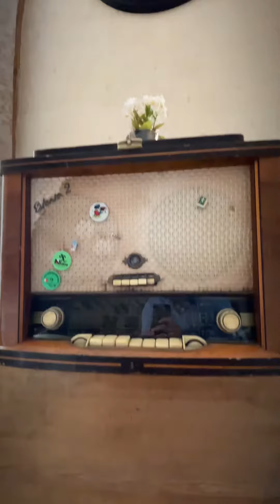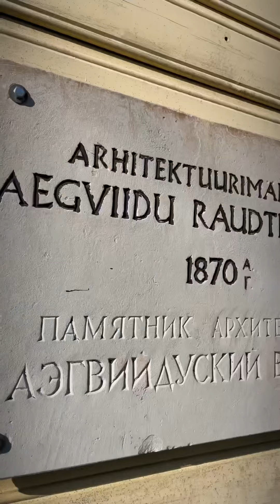Aegviidu Vana Waksal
AEGVIIDU STATION BUILDING
Aegviidu station was built at same time with the construction of the Baltic railway in 1870.
The Aegviidu station building is part of the (Charlottenhof) railway station complex.
Aegviidu Restaurant Vana Waksal has been operating in the station building since 2018. The Restaurant family renovated the building with care, love and extreme care to preserve its originality and authenticity. It can be felt in every corner of the house. Come and see it by yourself!

HOUSE
• On the first floor has five rooms
• On the second floor is a five-room apartment
• The attic has been renovated and insulated and three more rooms can be built there
• The former waiting rooms of the station building still have a genuine floor made of limestone and wood
• The apartment have laminate floors
• The price includes all the furnishings of the restaurant and accommodation (except for rented equipment) and loved by customers secret recipes.

HEATING
• The whole house is heated with a solid fuel boiler (pellets). Each room has individually heat controlled radiators.
• A wood stove and a fireplace can be used as an additional heating source.

ELECTRICITY
• 40A

PROPERTY
• There are one apartments and a restaurant in the main building.
• There is a woodshed on one side of the building, and a private terrace. On the other side is the former luggage room and toilet
• The surroundings are limited to shrubs and gardens

ADDITIONAL INFORMATION
• Good train connection with Tallinn. The train stop is 100 m southeast.
• Aegviidu School, kindergarten, shops and service points are nearby.
• Aegviidu is known as a tourist center with many opportunities, the most charming is the beautiful nature. The town of Aegviidu is located next to the main traffic area of ​​the Tallinn-Tapa railway traffic and is easily accessible due to it. It is an area to support healthy and sporty lifestyle enthusiasts.

Aegviidu is a land of seven lakes and mountains with a green landscape and forest trails!

Call and ask for more!

“Picture yourself on the precipice of one of life’s most significant transactions – selling or renting out a property. Do you gamble on the possibility of error or do you choose the path of certainty? Venturing alone, you may encounter unforeseen obstacles that can render the process complex and costly. Real estate transactions are far from simple; they necessitate comprehensive knowledge and skills.

My role is to guide you through the labyrinth of intricacies involved in real estate selling and rental landscapes. I provide professional consultation and a myriad of services, from preparing your property for the market to the finalisation of the transaction.

I am well-versed in achieving optimal outcomes – maximal price and minimal time expenditure. My goal is to ensure a seamless progression, devoid of stress and discomfort.

Do not leave the fate of your property to chance. I am here to guarantee the smooth, swift, and successful execution of your transaction.”